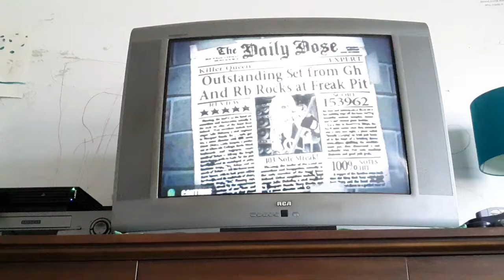Guitar Hero 1 Killer Queen 5 Stars FC (153,962)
killer queen queen 1973
easy FC